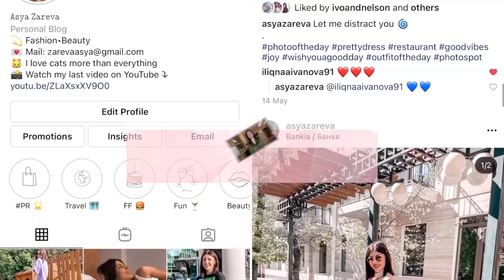Втора употреба I Нови модни придобивки